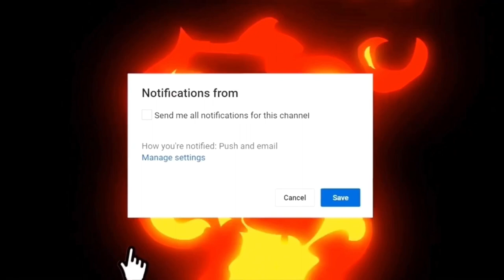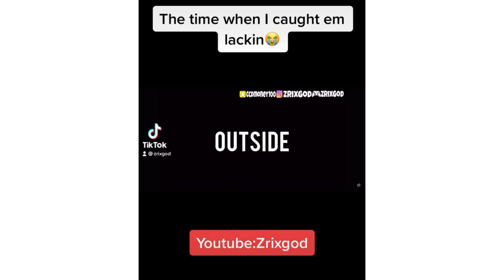GTA 5 ROLEPLAY - STREET FIGHTERS🤺🥷 (GTA 5 SKIT)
➡️Title: GTA 5 ROLEPLAY - STREET FIGHTERS🤺🥷 (GTA 5 SKIT)